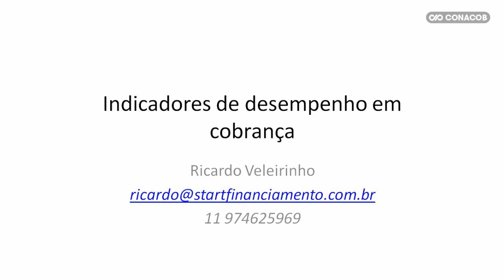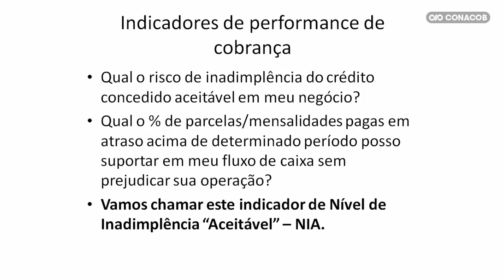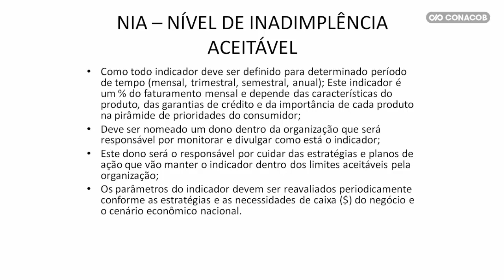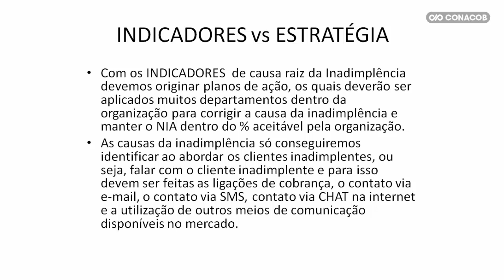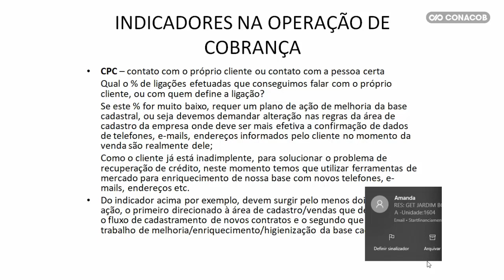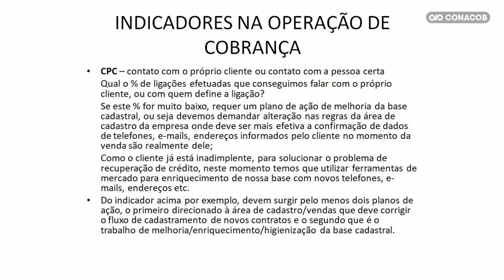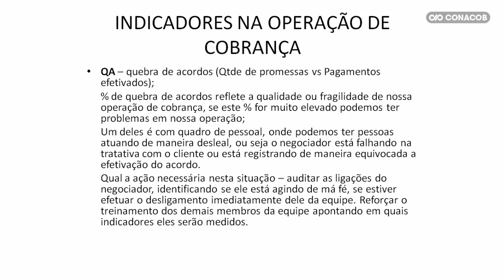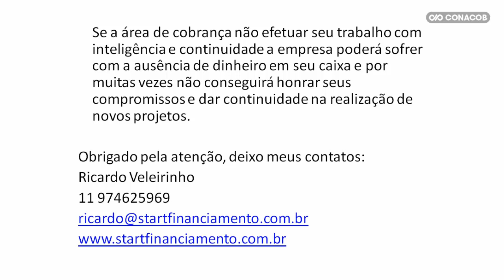Indicadores de desempenho de cobrança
Palestrante: Ricardo Veleirinho - Diretor de Negócios Imobiliários na Startfinanciamento

Esta palestra fez parte do CONACOB 2018 - 1º Congresso Nacional Online de Crédito e Cobrança.

O congresso tem o objetivo de capacitar as pequenas e médias empresas a profissionalizarem suas rotinas de cobrança, entendendo as causas da inadimplência e como recuperar de maneira mais rápida e eficiente os valores não pagos pelos clientes.

O evento contou com diversos especialistas dentro do cenário de Crédito e Cobrança do Brasil com temas atuais e relevantes, tanto para empresas que já adotaram uma rotina de cobrança e fazem uso de softwares e outras ferramentas para gerenciar o setor, como aquelas que estão começando nessa área e precisam entender mais sobre gestão, estratégias, processos e ferramentas.

Realização:
RDZ Consulting

Apoio:
Consulta e Crédito - Soluções Empresariais